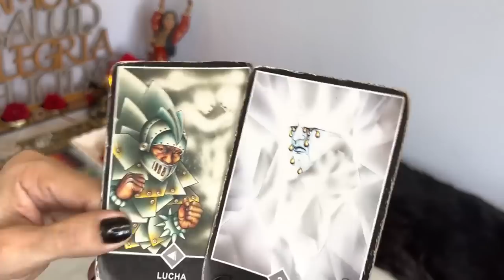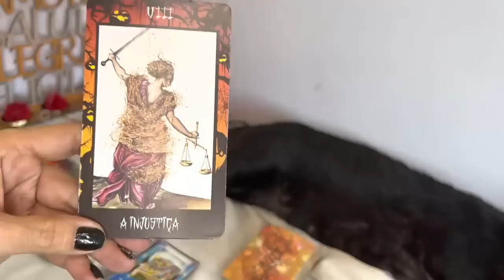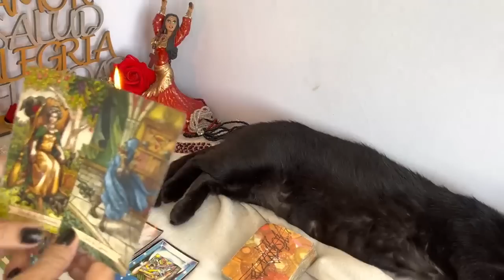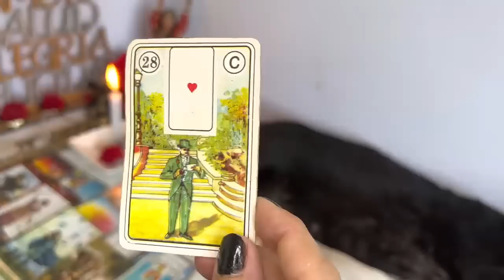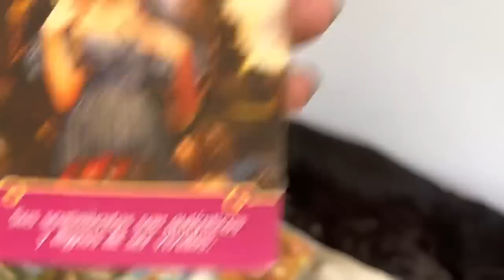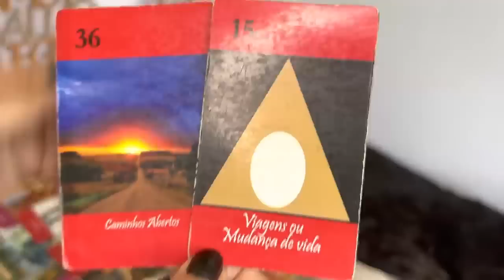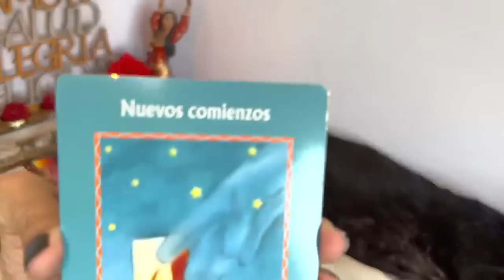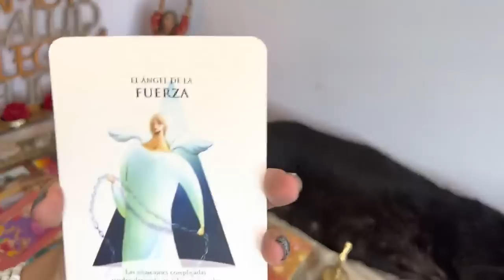VIRGO ♍️ || ESTÁS LISTO/LISTA? TU VIDA DARÁ EL GIRO MÁS INCREÍBLE 😮♥️ NO DUDES AHORA 🙏🏼🌟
11:45
REPRODUCIENDO
COCINANDO CON MI PRIMITA DESPUÉS DE 2 AÑOS

Angie Velasco
1 M de vistas

24:16
REPRODUCIENDO
Celos enfermizos por las escenas de INFIELES 🤯 Jukilop | Kimberly Loaiza

Kimberly Loaiza
3.5 M de vistas

☢️ Esta copa está hecha de Uranio ☢️
1.3 M de vistas

¿Te Atreves a Aceptar..? 🤔 #16
801,754 vistas

SHAKIRA 🎶🤍✨
8.8 M de vistas

Seguiremos repasando en las siguientes clases pero ahora... FINDEEEE
423,744 vistas

Ni se te ocurra llorar en el espacio!
6.5 M de vistas

Su Homero Habla
759,764 vistas

3:00
REPRODUCIENDO
URUGUAY venció a PARAGUAY en el SUDAMERICANO | Uruguay 1 - 0 Paraguay | Resumen

DSports
77,270 vistas
Gracias al golazo de tiro libre de Luciano Rodríguez, Uruguay derrotó por 1 a 0 a Paraguay y mantiene el puntaje ideal en el hexagonal tras 4 victorias seguidas. Sub20EnDSPORTS Disfruta...

3:56
REPRODUCIENDO

Kim Loaiza
5.6 M de vistas

34:59
REPRODUCIENDO
DEBATE CON LOS FUTBOLITOS - ¿MESSI O PELE? ¿BOCA O RIVER? ¿SUAREZ O BENZEMA?

3:08
REPRODUCIENDO
BM - Solo Quiero Alcohol (Prod. by Phontana, Omar Varela)

BM Oficial
128,388 vistas
BM - Solo Quiero Alcohol (VideoClip Oficial) Escuchalo en tu plataforma favorita Escuchá toda mi música en tu plataforma favorita

27:01
REPRODUCIENDO
Restaurando una CABAÑA ABANDONADA de más de 100 AÑOS 14 🏠 Primera luz - Detección Metálica 361

Detección Metálica
532,805 vistas
Todos los vídeos de la cabaña Productos cedidos por Leroy Merlin para este vídeo: LUZ SOLAR CON...

13:30
REPRODUCIENDO

Trolleé a Mi AMIGO con HACKS en una Batalla de Mobs! 😂 Minecraft Trampas #2

invictor
1.3 M de vistas
Trolleé a Mi AMIGO con HACKS en una Batalla de Mobs! 😂 Minecraft Trampas #2 Twitter invictor Mi instagram Canales...

16:18
REPRODUCIENDO
😰Hice los RETOS más IMPOSIBLES de MINECRAFT😥

Capitan Gato
588,420 vistas
⭐Agrega a Dead Cide Club a tu lista de deseos de steam Participa en el sorteo de una tarjeta de 20$